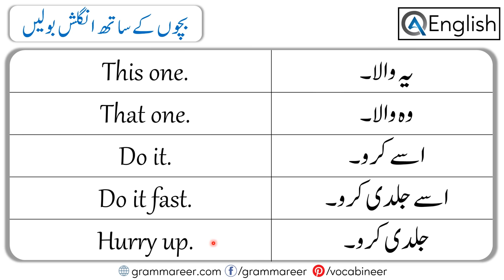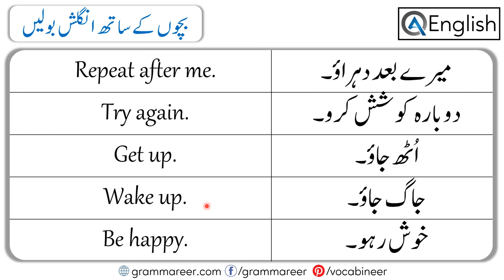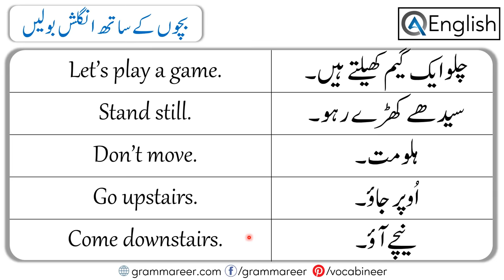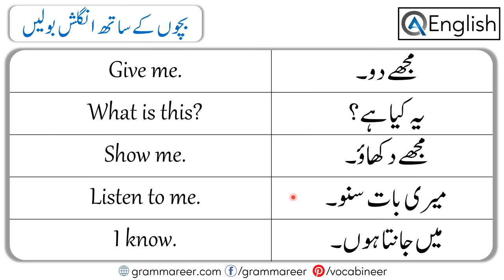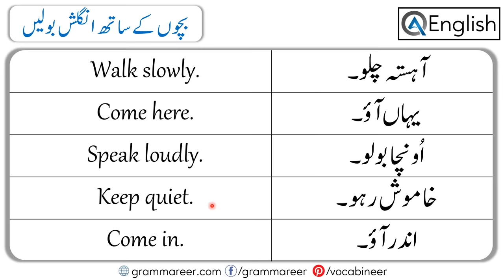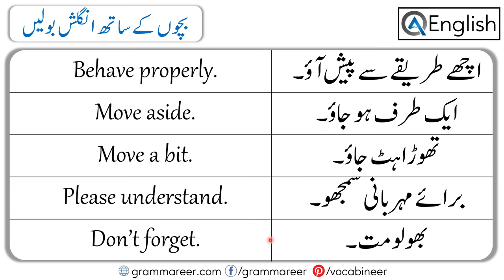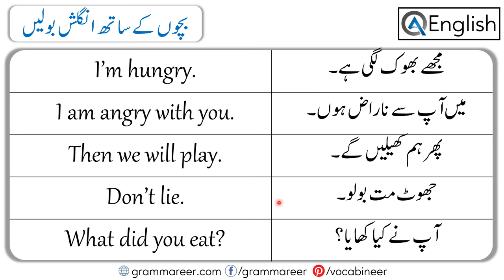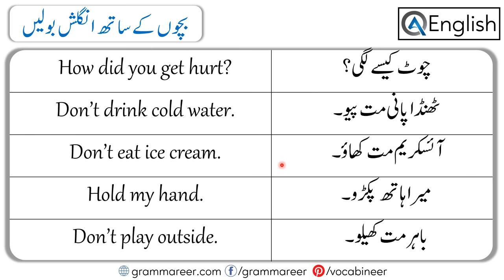Speak English with Kids Sentences with Urdu to English Translation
Speak English with Kids Sentences with Urdu Translation. English to Urdu Translation Sentences to speak English with kids.

Talking in English with children is a good idea. When we speak English with kids, it helps them learn faster. Kids' brains are like sponges, and they pick up new words and sounds quickly.

One way to help kids learn is through english speaking practice. This means talking with them in English often. When kids hear and speak English more, they remember words and how to use them better.

But what if the family speaks Urdu at home? There is a way to help kids learn both languages. We can use English into Urdu translation. This means taking English sentences and changing them to Urdu. By doing this, kids can see how words and ideas change between the two languages. They can understand both English and Urdu better.

For example, if a child learns a sentence in English, we can show how to say it in Urdu. This change from English to Urdu is a fun way to learn. Kids can see the differences and similarities between the languages.

AQ English Facebook Page - Get Notes and Daily Posts

انگلش سپیکنگ کی بہترین کتاب لنک سے حاصل کریں

وٹس ایپ پرلگاتار انگلش سیکھنے کے لیے نیچے دیے گئے لنک پر کلک کریں اور ہمارا گروپ جوائن کریں👇👇